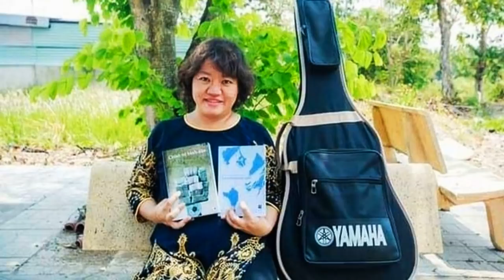Đảng „Túm“ Phạm Đoan Trang – Mỹ và châu Âu "nổi giận"